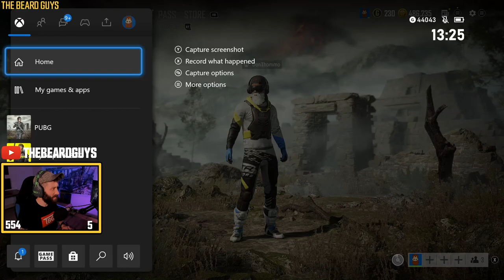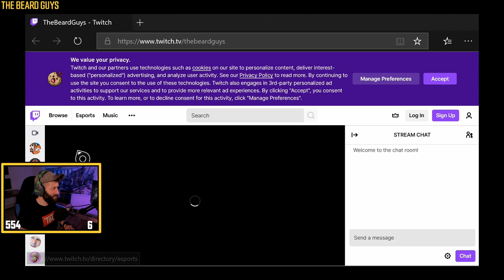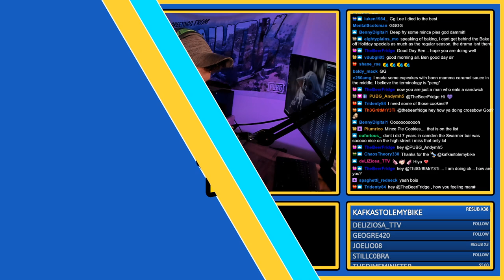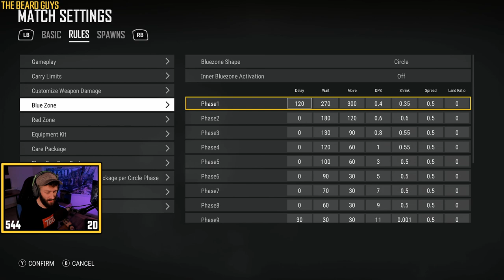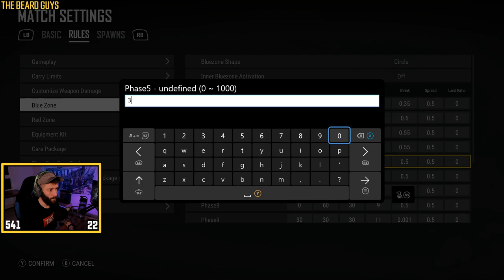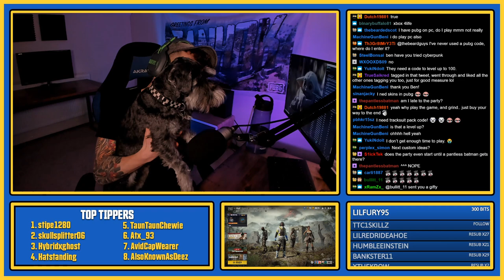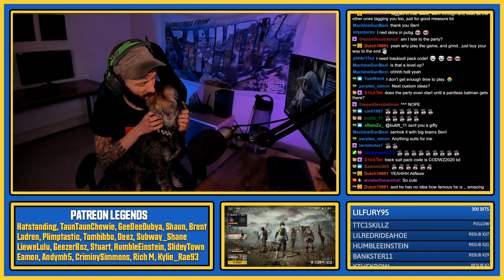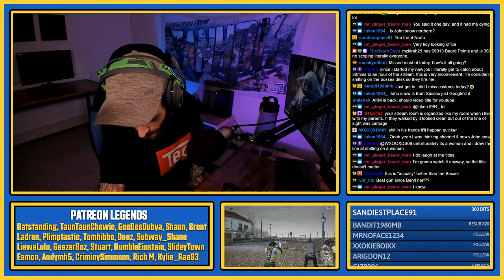PUBG Xbox Series X // Full Twitch Replay 11/12/20